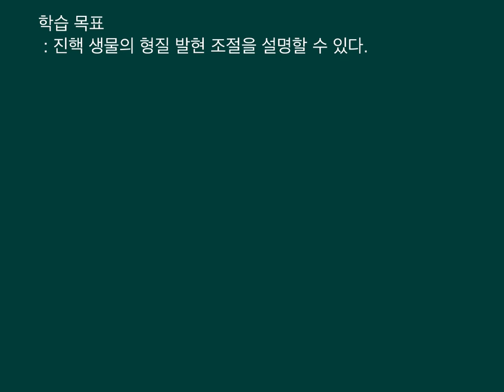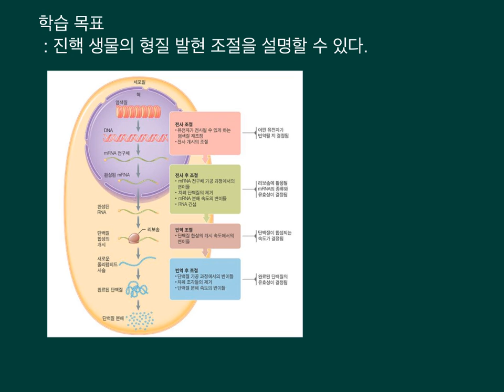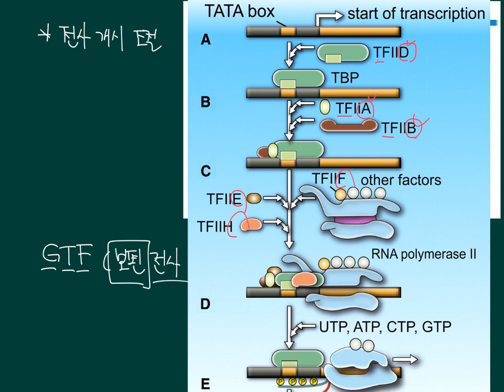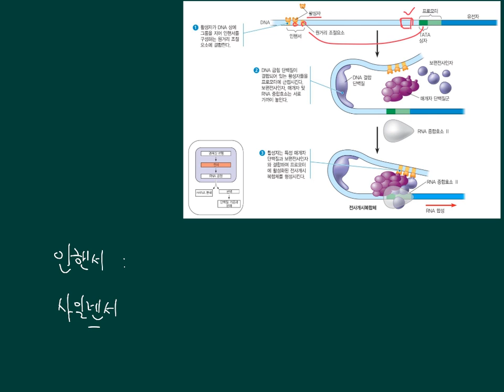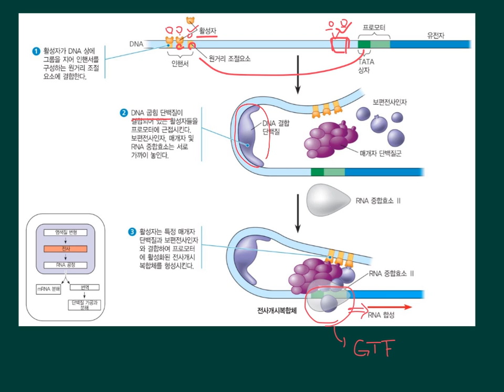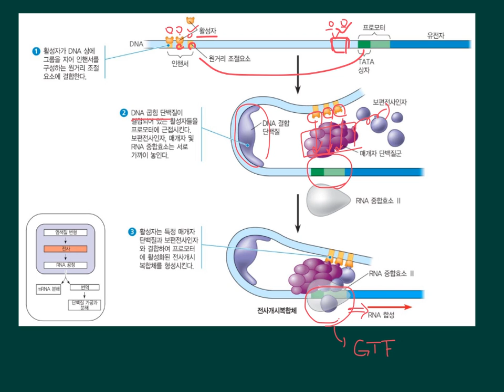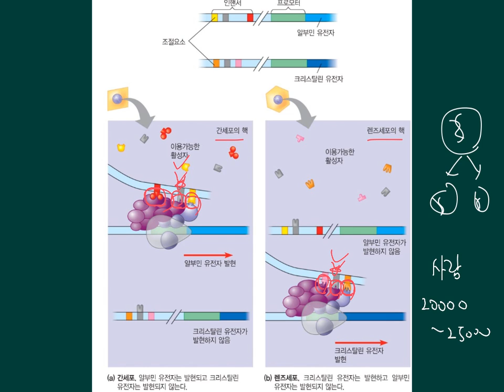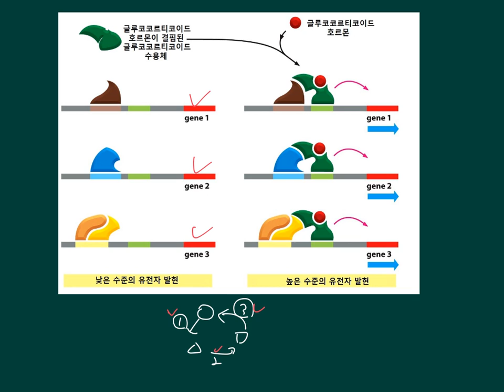72. 진핵 생물의 유전자 발현2(전사인자편)